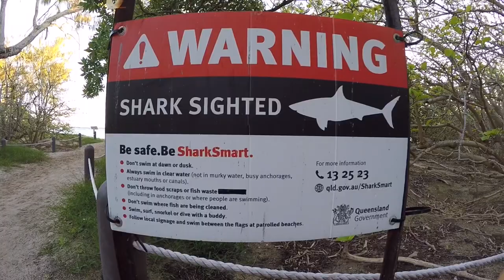North West Island 2021 (spearfishing for food) (SHARK FRENZY) (left bowers)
Epic island camping trip with a group of 22 legends. All the dead fish were turned into delicious (unparalleled) meals. All sharks were released. If we had a drone, we would have flown it. If we were allowed to take a Border Collie, we would have. Other than that, we dominated.

Footage contribution credit = GR